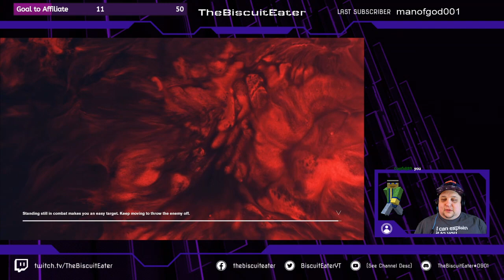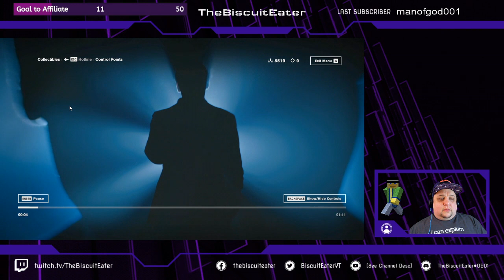Episode 004: The Biscuit Eater Plays: Control: Straight Line to a Dead Man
Hello, Everyone! I am Josh, AKA The Biscuit Eater! Welcome to the fourth episode of my Long-Form Let's Play of "Control".

Come! Sit with me and watch while I take you through a full-completion play-through of Control, with as few jump-cuts and time edits as humanly possible. In this play-through, you get to see a first-time run-through of the game, my first experience, and all the foibles and frustrations that are bound to come as a result.

The game is set inside a secret government agency known as the "Federal Bureau of Control", which appears to exist in the same universe as the Alan Wake series of games, and exhibits shades of 'S.C.P." inspiration.

In today's episode, we take on our first major boss battle and find the red phone, giving us a direct line to the old Director's... ghost?